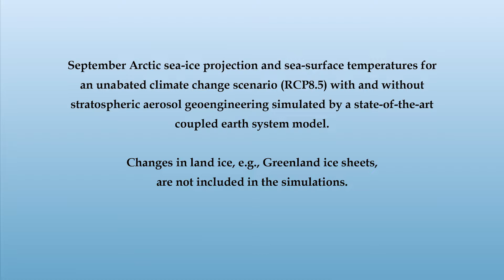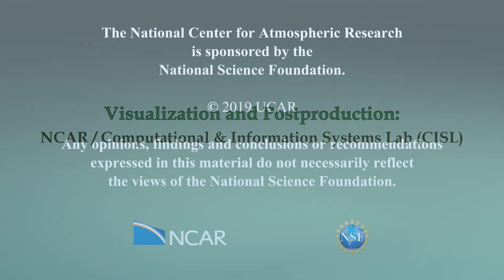Simulation of Arctic Sea-Ice from Climate change vs Geoengineering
September Arctic sea-ice projection and sea-surface temperatures for an unabated climate change scenario (RCP8.5) with and without Stratospheric Aerosol Geoengineering simulated by a state-of-the-art coupled earth system model. Changes in land ice, e.g., Greenland ice sheets, are not included in the simulations.

Science:

Geoengineering, often using stratospheric sulfate aerosols, is discussed as a potential means of deliberately offsetting some of the effects of climate change, such as rising temperatures. Many previous simulations have looked at specific scenarios of geoengineering and analyzed the resulting climate effects. Here we turn the question around by choosing specific climate objectives and evaluating whether and how one can meet those objectives in the presence of uncertainty. In particular, we show the results of meeting three simultaneous surface temperature objectives (global mean, inter-hemispheric, and equator-to-pole gradient). The model uses feedback on the “observed” model state and adjusts the amount of sulfate aerosol injection in the stratosphere at each of four latitudes every year, depending on whether more or less is needed to keep the climate at 2020 conditions with increasing greenhouse gas emissions. While warming in the RCP8.5 simulation (a scenario with no climate policy) continues unabated, global patterns of warming are suppressed in the geoengineering (feedback) simulation.

This simulation was produced with CESM1(WACCM), a version of the Community Earth System Model version 1 (CESM1) with the Whole Atmosphere Community Climate Model (WACCM) as its atmospheric component. This state-of-the-art atmosphere-ocean earth system model, developed by the National Center for Atmospheric Research (NCAR), contains significant advances in representations of chemistry, stratospheric dynamics, and aerosol microphysics. These representations, including an internally generated quasi-biennial oscillation, are crucial for capturing the important uncertainties and nonlinearities inherent in stratospheric sulfate aerosol geoengineering.

More information on the related Geoengineering Large Ensemble (GLENS) project can be found (Tilmes et al., 2018).

Computing:

This research was made possible with an NCAR Strategic Capabilities 10-million core-hour allocation on Yellowstone supercomputing platform, a 1.5 petaflops high-performance IBM iDataPlex cluster at the NCAR-Wyoming Supercomputer Center in Cheyenne, Wyoming. CISL/NCAR facilitated visualization, and storage resources.

Acknowledgements:

Science Team: Dr. Jadwiga H. Richter (CGD/NCAR), Dr. Simone Tilmes (ACOM/NCAR), Dr. Michael Mills (ACOM/NCAR), Dr. Ben Kravitz (Indiana University), and Dr. Douglas G. MacMartin (California Institute of Technology and Cornell University) Visualization and Post-production: NCAR / Computational & Information Systems Lab (CISL)

Paper information:

Kravitz, B., D. G. MacMartin, S. Tilmes, J. H. Richter, M. J. Mills, J. -F. Lamarque, J. Tribbia, and W. G. Large, 2019: Holistic assessment of SO2 injections using CESM1(WACCM): Introduction to the Special Issue. Journal of Geophysical Research: Atmospheres, 124, 444-450, doi:10.1029/2018JD029293.

Tilmes, S., J.H. Richter, B. Kravitz, D.G. MacMartin, M.J. Mills, I.R. Simpson, A.S. Glanville, J.T. Fasullo, A.S. Phillips, J. Lamarque, J. Tribbia, J. Edwards, S. Mickelson, and S. Gosh, 0: CESM1(WACCM) Stratospheric Aerosol Geoengineering Large Ensemble (GLENS) Project. Bull. Amer. Meteor. Soc., 0